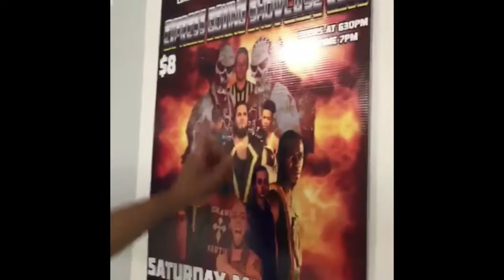Simple yet beautiful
Sammy love speaks on his victory over the nasty little Carolina girl and The Fallen Artist Derk has sum words for an old friend